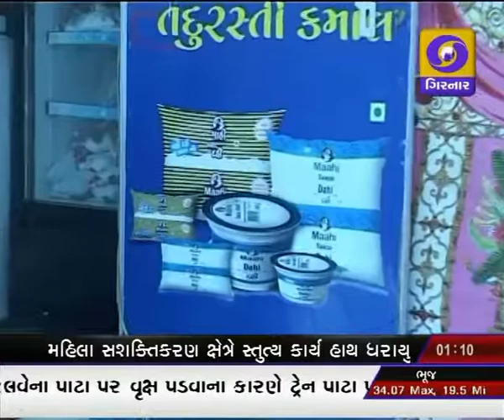GUJARATI NEWS, 1-00 PM ON DD GIRNAR, DATE-9-3-2016